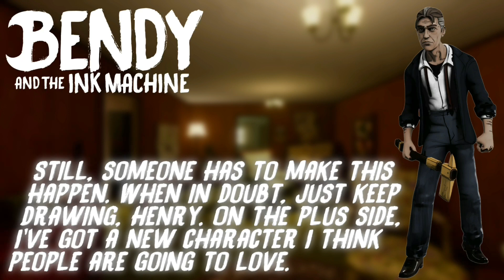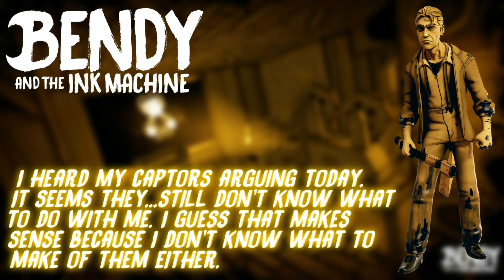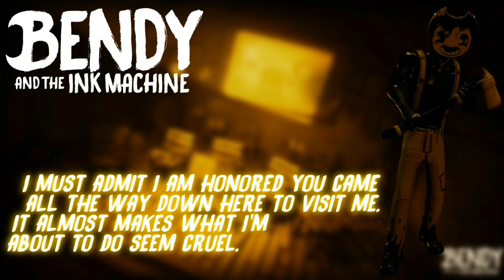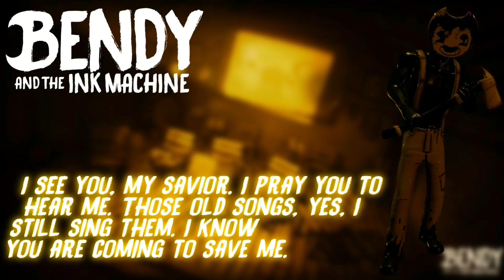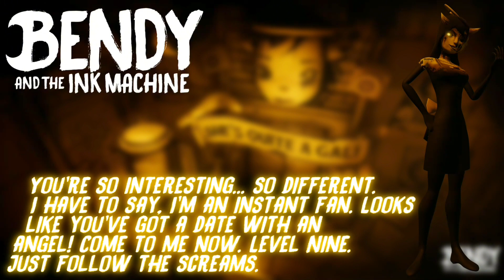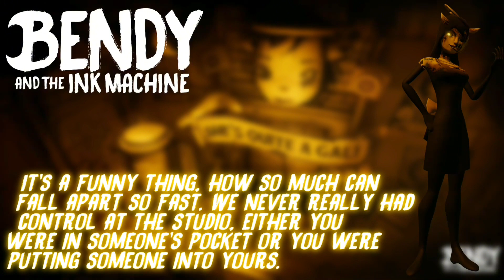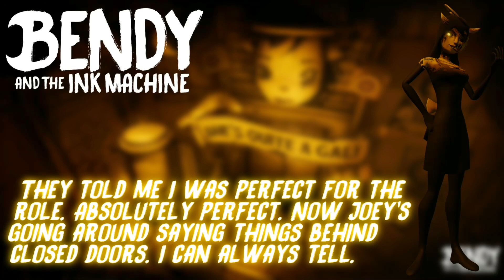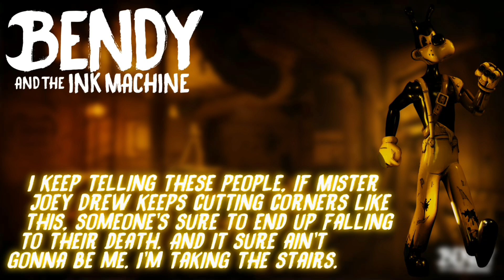Bendy and the Ink Machine All Voicelines (With subtitles)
00:00 Intro
00:13 Henry Stein
10:49 Allison Angel
16:23 Sammy Lawrence
23:46 Joey Drew
29:45 Twisted Alice & Susie Campbell
44:04 The Ink Demon
48:09 Balcony Lost One
48:55 Norman Polk
50:35 Bertrum Piedmont
52:35 Jack Fain
53:01 Lacie Benton
53:47 Thomas Connor
55:59 Grant Cohen
56:54 Shawn Flynn
57:23 Wally Franks
1:00:10 Bendy
1:00:52 Buddy Boris & Brute Boris
1:02:12 Alice Angel
1:05:46 Sinny
1:06:12 The Searchers & Swollen Ones
1:07:46 Butcher Gang
1:09:15 Johnny
1:09:46 Giant Ink Hand
1:09:58 Audrey’s prototype